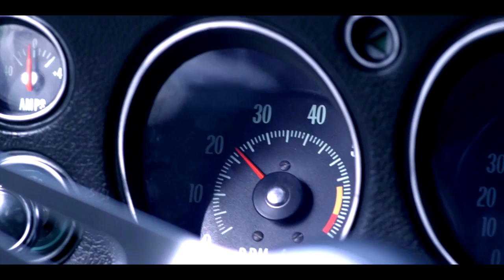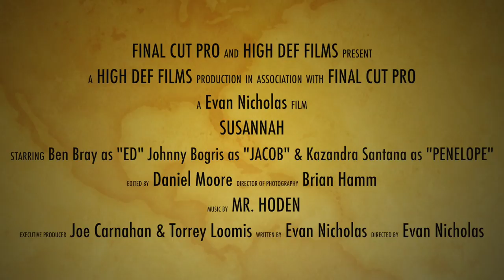Moore_Daniel_AudioTitle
This video is about SUSANNAH